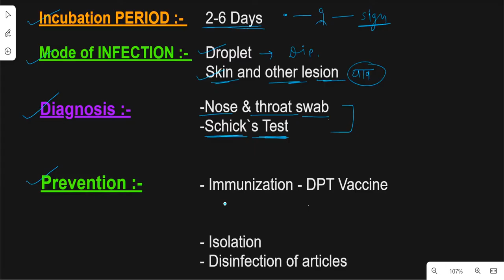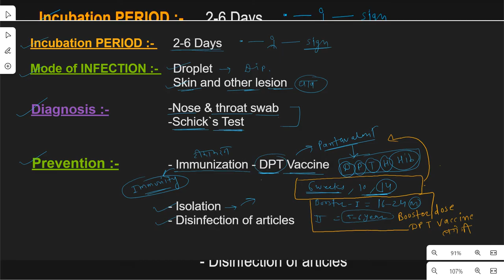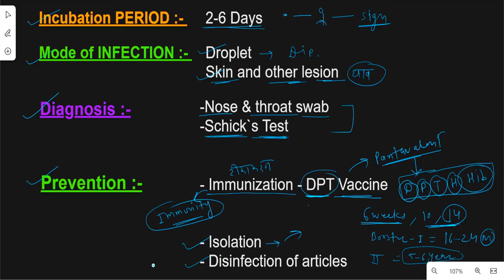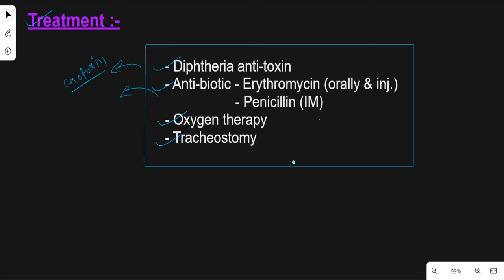Diphtheria | Diphtheria disease in hindi | Diphtheria Sign & symptoms and treatment | DPT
Diphtheria explained in Hindi | Diphtheria Signs & symptoms and treatment | DPT communicable disease

Diphtheria explained in Hindi.
diphtheria disease
diphtheria in hindi
diphtheria symptoms and sign
diphtheria incubation period
diphtheria defination
diphtheria vaccine

communicable disease
contagious disease
infectious disease